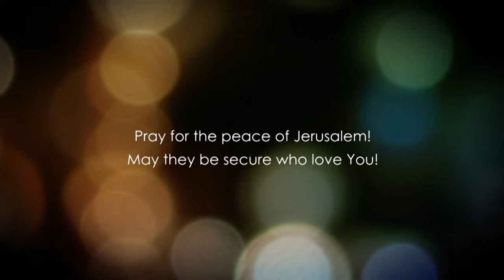Рут розділ 4.2 частина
Якщо в вас є надія на вічне життя, то вам необхідно вірити в воскресіння. Без воскресіння немає вічного життя, без воскресіння немає досвіду Царства. Без нього в вас немає надіі на благословенне майбутнє, на майбутнє з Богом, ні. Без воскресіння, знаєте що ви можете очікувати? Суд і вічне осудження.